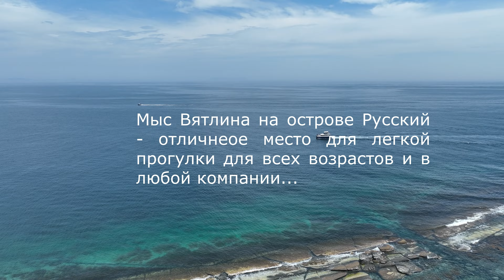Мыс Вятлина | Рифы и мелководье | Бухта Богдановича | Остров Русский | Владивосток | 4k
Мыс Вятлина находится на юго-восточной части острова Русский, что в заливе Петра Великого. Он располагается западнее Мыса Шмидта. Это живописное место получило свое название в честь известного гидрографа - Алексея Петровича Вятлина. Он являлся членом исследовательской экспедиции (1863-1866 гг.), которая занималась составлением карты залива Петра Великого.